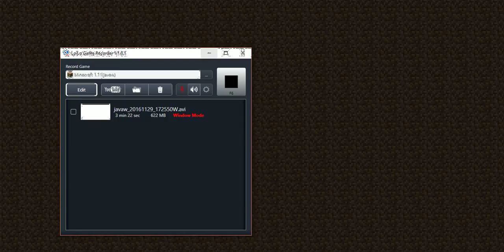my recorder wasnt working!!!